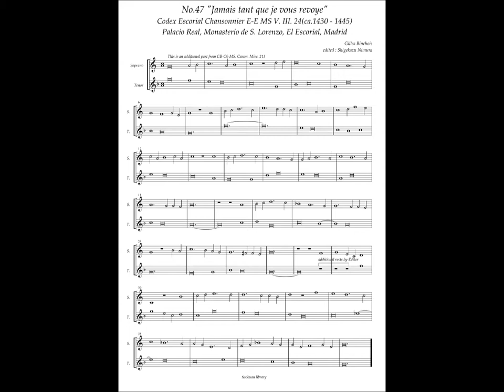Codex Escorial Chansonnier, No.47 (Gilles Binhois) "Jamais tant que je vous revoye"